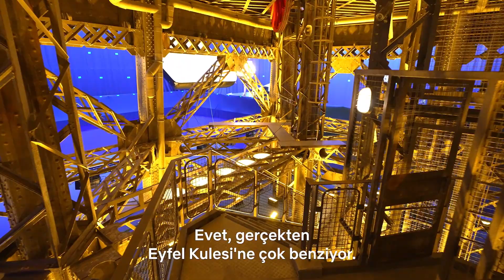Murder Mystery 2 | Jennifer Anniston ve Adam Sandler Röportajı | Netflix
Jennifer Anniston ve Adam Sandler ikilisi kamera arkasında da yüzümü güldürdü.

Kendi dedektiflik ajanslarını kuran Nick ve Audrey Spitz, milyarder arkadaşları kendi düğününden kaçırılınca, kariyerlerini değiştirecek bir davaya girerler.